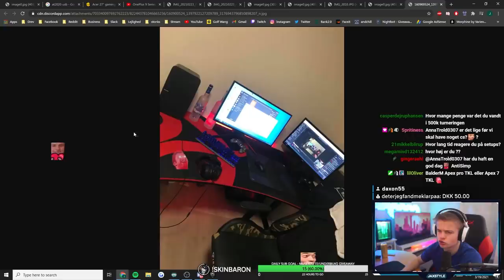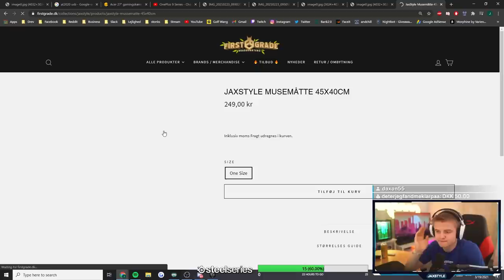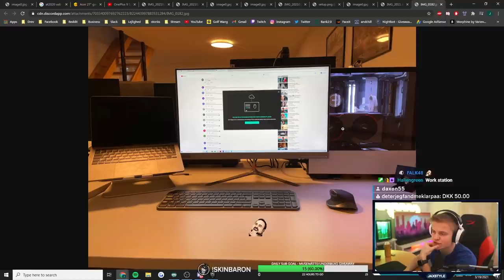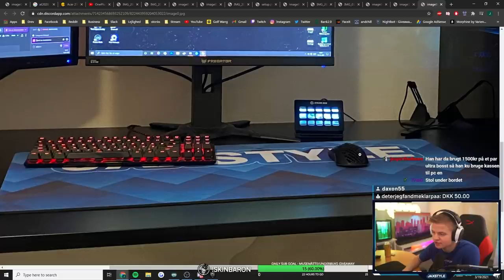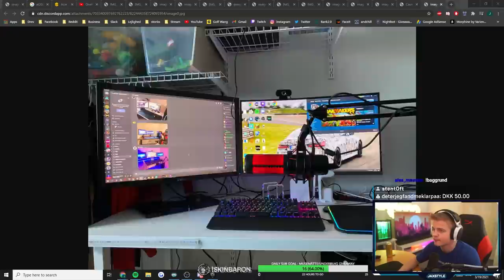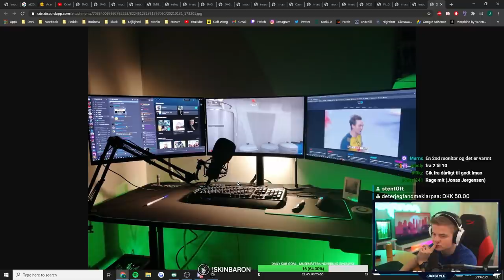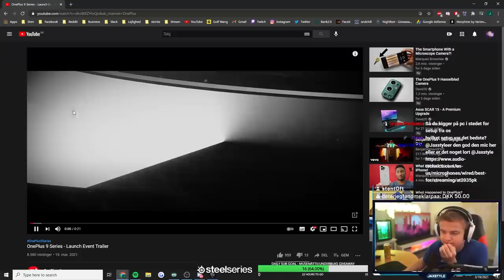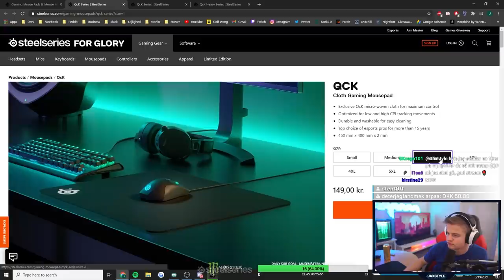RATER DYRESTE GAMING SETUPS! (6 SKÆRME)